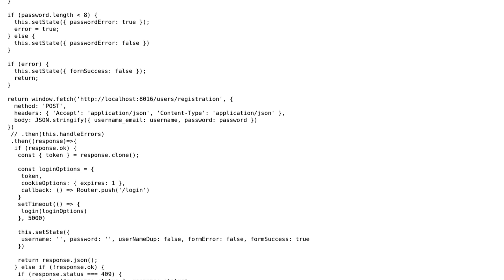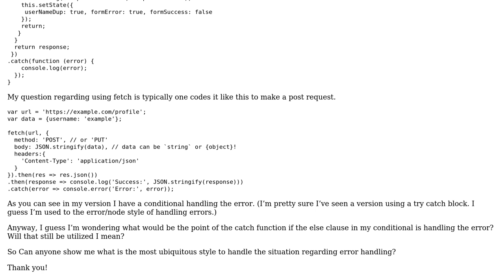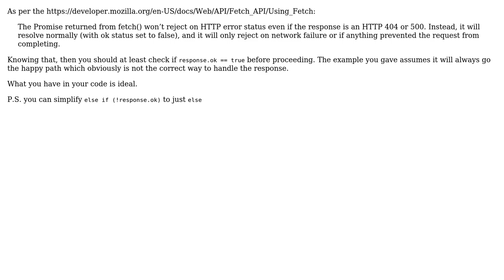Software Engineering: Is this the right way to handle errors using the fetch api?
With thanks & praise to God, and with thanks to the many people who have made this project possible! | Content (except music & images) licensed under CC BY-SA | Music | Images & others | With thanks to user Jesse user Antonio Pavicevac-Ortiz and the Stack Exchange Network Trademarks are property of their respective owners. You are responsible for your own actions.